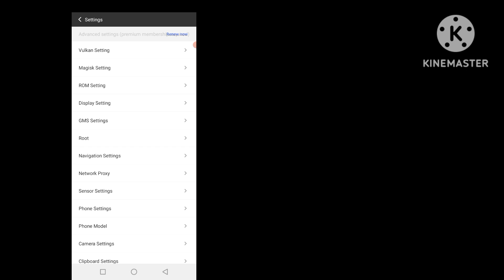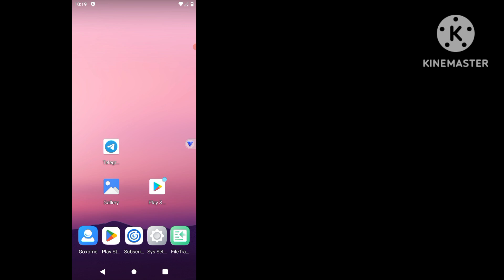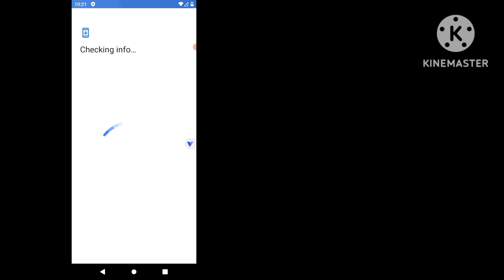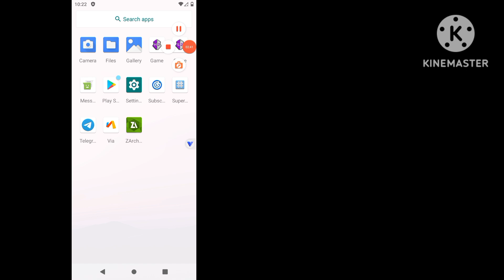Vphonegaga V2 64 Bit | Premium | Android 10 Rom | Android 8 & 14 support | 100% Warking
Some games not support 👍🏼

In this video, we dive deep into the latest VphoneGAGA Gold 2024, exploring its powerful features and performance on Android 10. From the smooth 32bit and 64bit architecture to the overall user experience, we cover everything you need to know about this exciting update. Whether you're a tech enthusiast or just curious about VphoneGAGA's capabilities, this review will give you an in-depth look at how it stacks up in 2025.